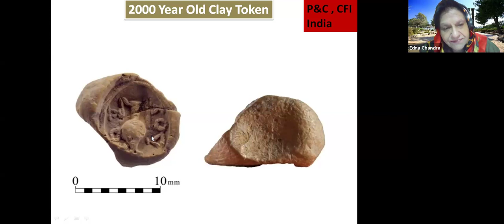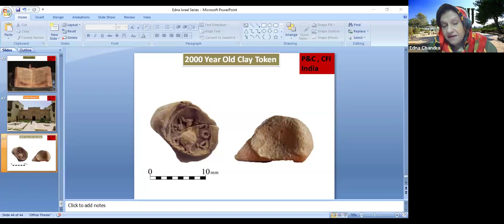Excavations in Israel 33 | Sis. Edna Chandra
Shared at the Weekly Prayer for Israel on 24th April 2024.
We hope that you enjoy watching this discovery.
Shalom!